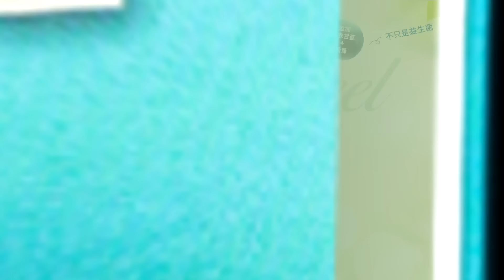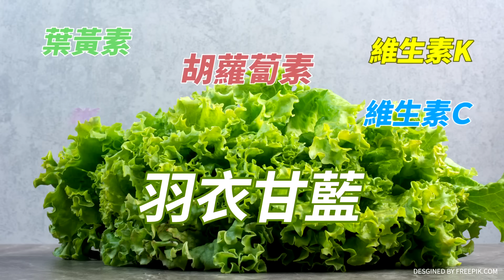人在做天在看 ＂民進黨貪汙享榮華＂ 何不將Lie封存30年？ 選賢與能 誰能帶領國家正向發展？l廟口開講@中天電視CtiTv